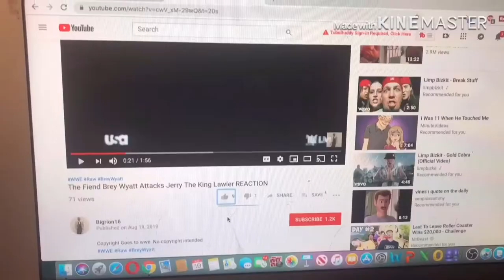How They Expect You to React When You get an Amber Alert REACTION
my linke to the razer website. anyway purchases made through here, i will get a cut of it. Original Video
Rdcworld1 reaction link to razor website, any purchase made through link i will get a cut of